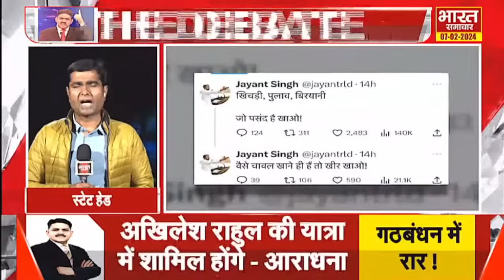Virendra Singh से सुनिए, चवन्नी और खीर में भटक गई सियासत, विरासत में कैसे लगा पलीता | The Debate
Virendra Singh से सुनिए, चवन्नी और खीर में भटक गई सियासत, विरासत में कैसे लगा पलीता  | The Debate | RLD|